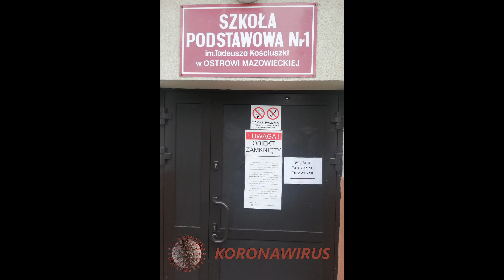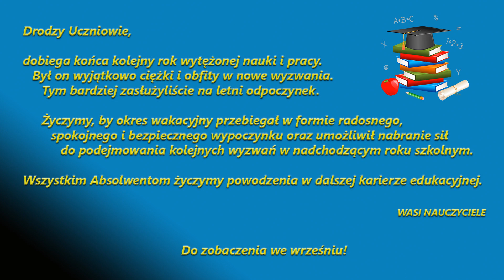Zakończenie roku szkolnego 2019/2020 w Szkole Podstawowej nr 1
Zakończenie roku szkolnego 2019/2020 w Szkole Podstawowej nr 1 im. Tadeusza Kościuszki w Ostrowi Mazowieckiej